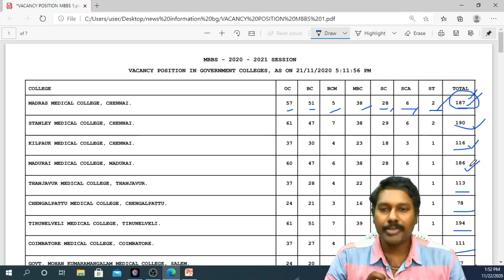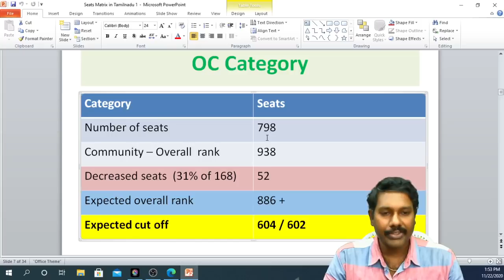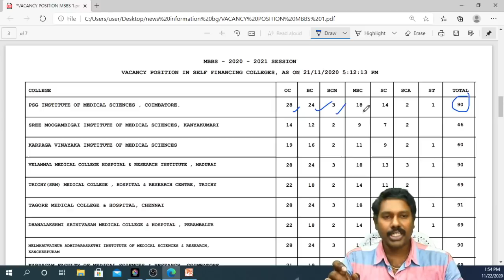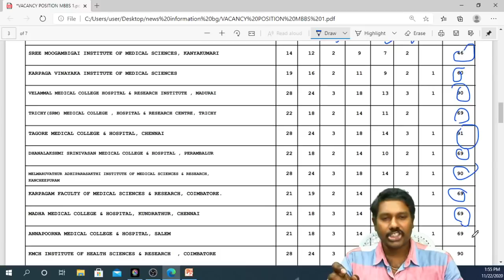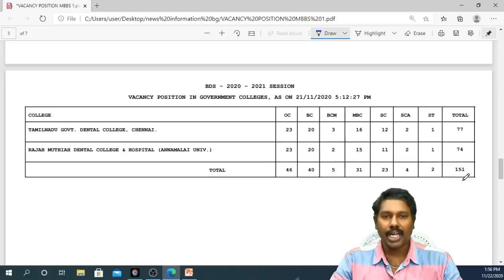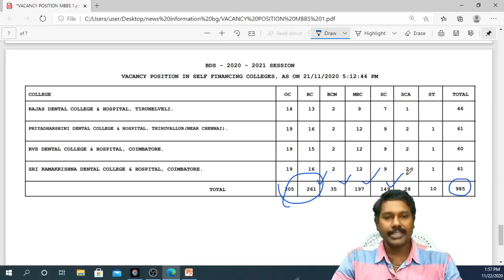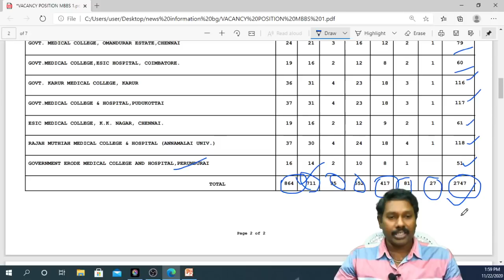TN counselling update/ Seat matrix updated /Goverment Quota & self finance seats /100% exact